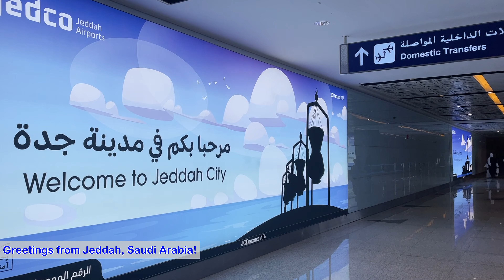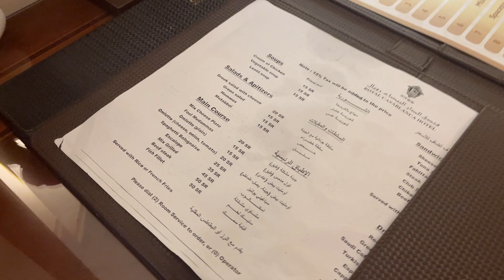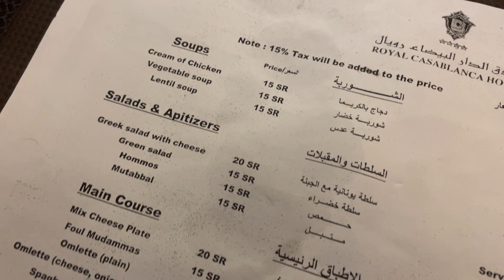ROYAL CASABLANCA HOTEL - JEDDAH CITY, SAUDI ARABIA 🇸🇦 | HOTEL VISIT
ROYAL CASABLANCE HOTEL - JEDDAH CITY, SAUDI ARABIA
Greetings from Jeddah!

Hello and welcome to another video that I'll be sharing!
This time, we will visit one of the free hotels provided by SAUDIA AIRLINES while staying in Jeddah.
This time, we available the offer of Saudia Airlines with Stopover Jeddah.

Come and let's see what's inside the free room from Jeddah.

00:00 Intro
00:10 Arrival in the Airport
01:02 Start of Room Tour
01:16 Living Room
02:10 Kitchen
03:05 Sleeping Room
03:58 Shower Room
05:37 Living Room
06:21 Room Amenities
09:20 Outro